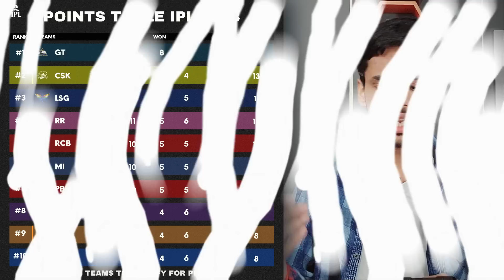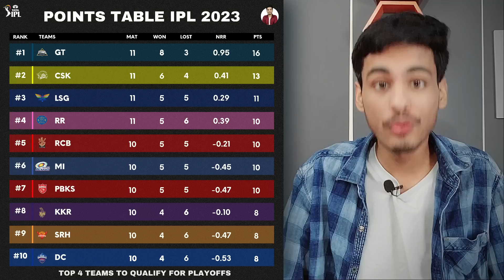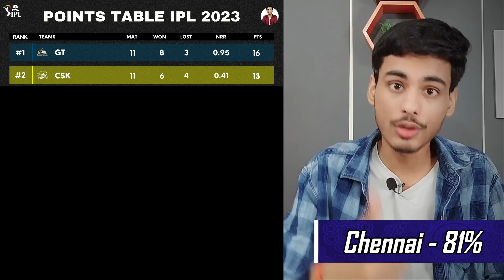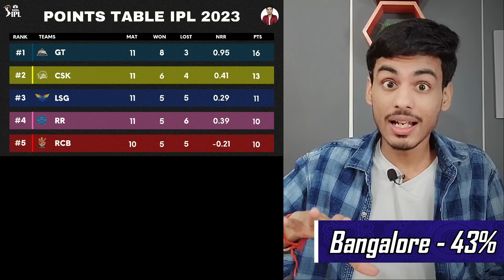IPL 2023 Points Table | CSK, RCB, KKR, LSG, MI, DC, PBKS, RR, GT, SRH | IPL Points Table Today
IPL 2023 Points Table | CSK, RCB, KKR, LSG, MI, DC, PBKS, RR, GT, SRH | IPL Points Table Today All | IPL Teams Qualification Scenario | Dr. Cric Point

• Telegram or Search on Telegram @drcricpoint